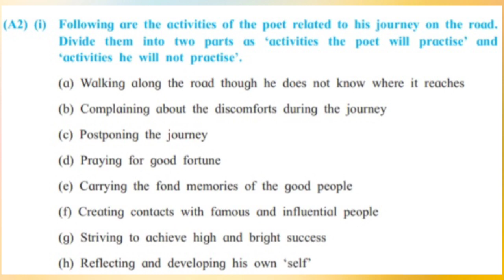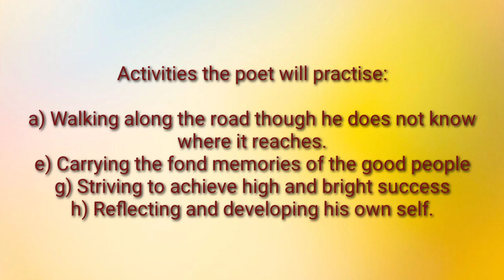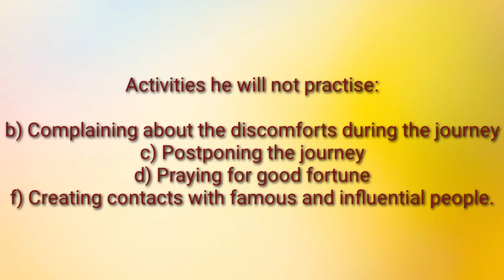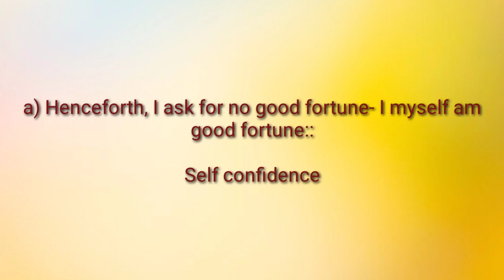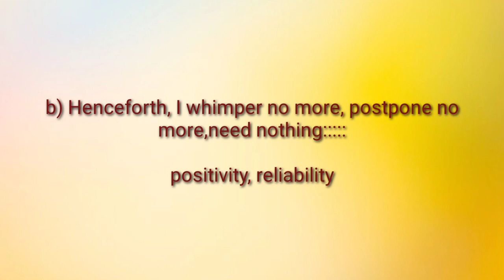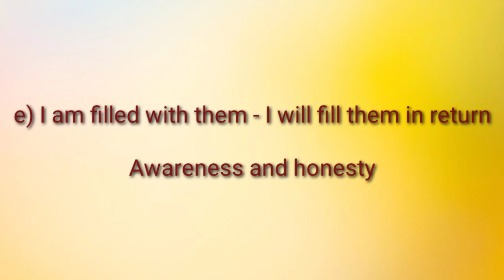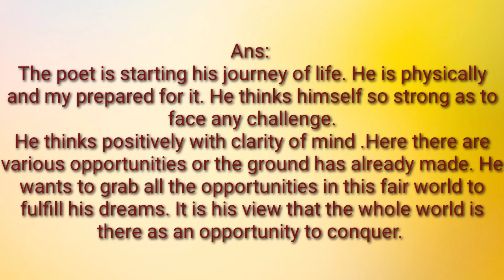2.1 Song of the Open Road Brainstorming A2